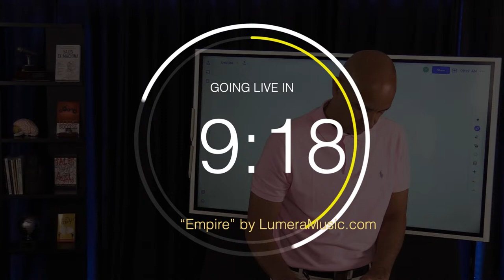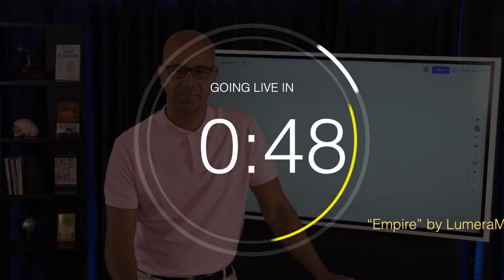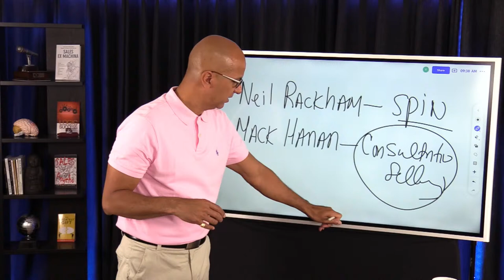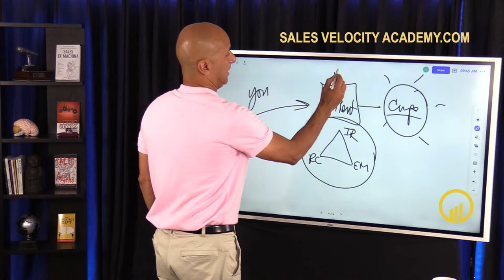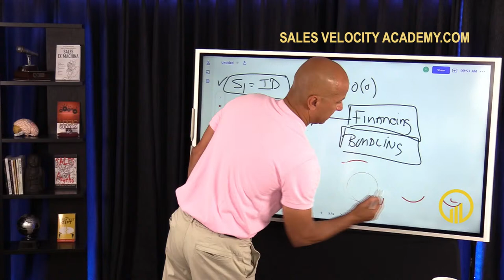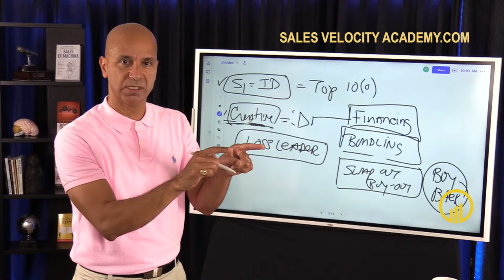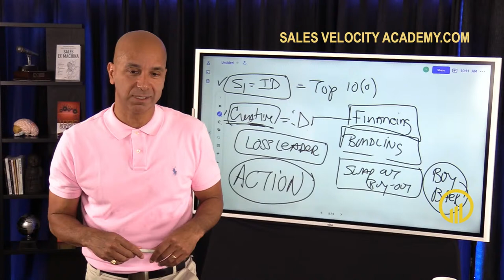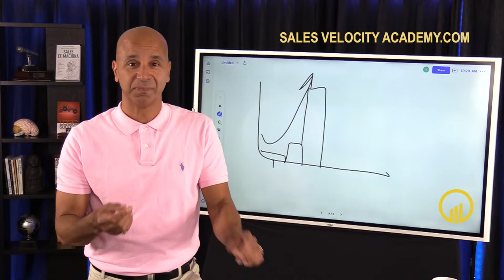Part 1 of 2: Stealing from Your Competition...Ethically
- In this live stream let's talk about how now is the time to get into those impenetrable accounts and steal clients from our competition. Ethically of course!